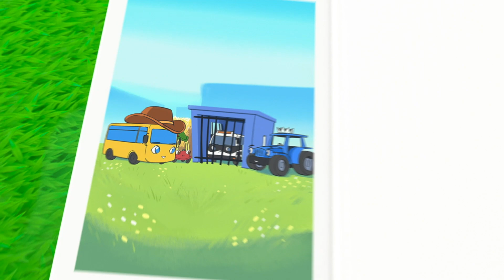Robot Buster is Being Mean! - Stand Up to Bullies | Kids Videos | Cozy Coupe - Cartoons for Kids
Robot Buser is acting mean! Oh no that isn't very nice, how will Cozy coupe deal with the situation?